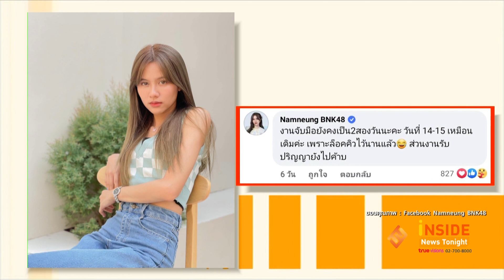“น้ำหนึ่ง BNK48” เตรียมเข้ารับปริญญาแพลนเรียนต่อโท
แฟนคลับร่วมแสดงความยินดีกับว่าที่บัณฑิตใหม่ป้ายแดง น้ำหนึ่ง BNK48 หรือ มิลิน ดอกเทียน  ที่ล่าสุดเรียนจบจากคณะวิทยาศาสตร์ สิ่งแวดล้อม มหาวิทยาลัยธรรมศาสตร์ เป็นที่เรียบร้อยแล้ว
โดยเจ้าตัวเผยว่า ดีใจมากๆ หลังจากรอคอยมานาน 2 ปี เผยมีแพลนเรียนปริญญาโทต่อด้านบริหาร เพื่อจะนำไปต่อยอดในธุรกิจของตนเองในอนาคต